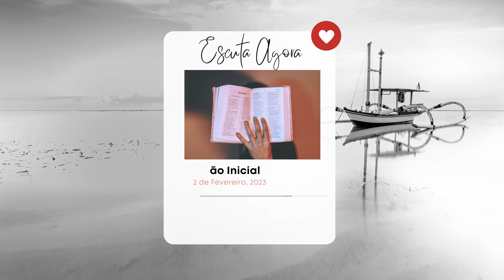Leitura do Dia: 2 Fev 2023 [Êxodo 4-6 * Salmos 25 * Mateus 11:1-19 * Atos 16:1-15]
Jan. 2023